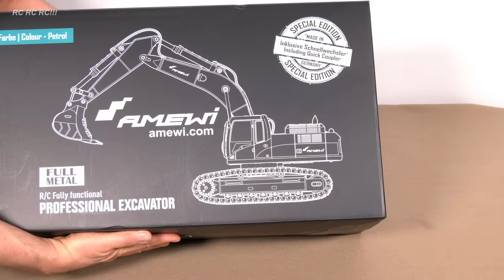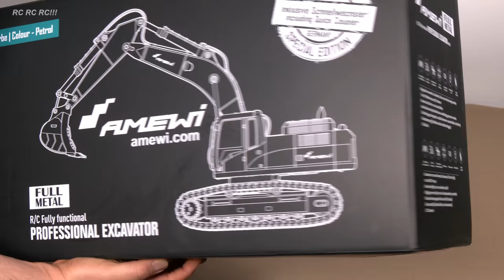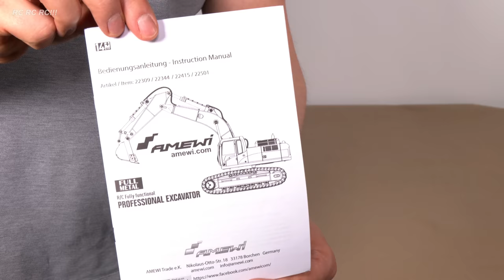AMEWI 22501 RC EXCAVATOR V4 PETROL FULL METAL UNBOXING, FIRST TEST!! SCALE 1/14, RTR, DIECAST G704E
***Awesome full metal rc model excavator with sound and smoke!! Enjoy watching***

Model: Rc Model Excavator Amewi 22501 RTR in scale 1 to 14, Diecast
My purchase price on March 17, 2021: Euro 549,00 from ebay

Auspackvideo RC Modellbagger, Maßstab 1:14, RTR, RC Bagger